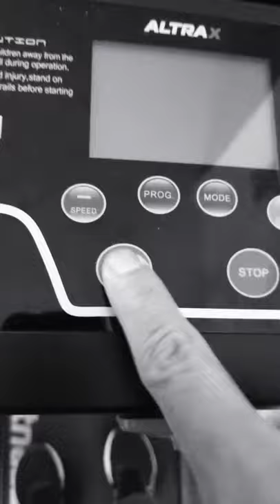Late afternoon walk today. 166/1,000 walk days Fitbit Inspire 2